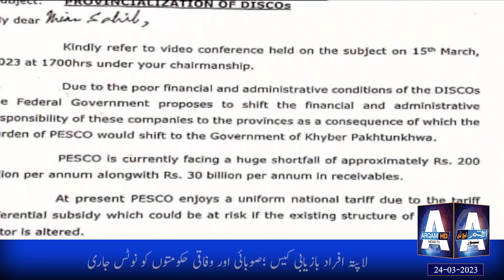ARQAM NEWS HD | HEADLINES TODAY 6PM | NEWS UPDATE | 24-03-2023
News Live
News
News Today
News24 Live
News channel
News live Today
News Update
Headlines Geo
Headlines ARY
Headlines Samaa